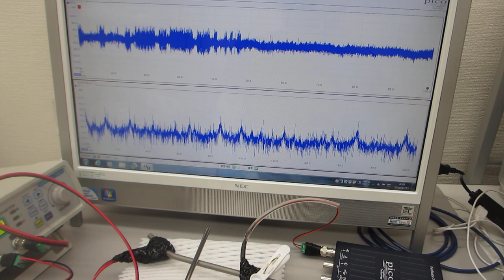超音波の非線形振動現象をコントロールする「超音波の発振制御システム」